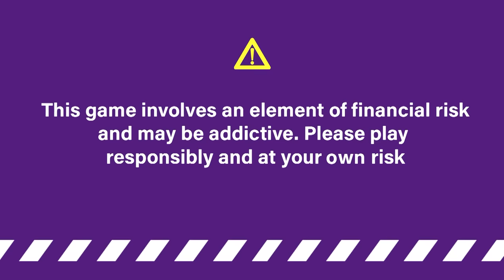Titanic (1997) Movie Explained In Hindi | Prime video Titanic Movie हिंदी / उर्दू | Hitesh Nagar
ab 0% commission ke saath on select tables. Ab jeetne par poora winnings aap ka. Free Entry tournaments ke saath khelna seekho aur jeeto rewards. Iske saath Fantasy Cricket, Football aur Casual Games bhi, only on Gamezy.

titanic
titanic movie
titanic ship
titanic cast
titanic 2
titanic song
titanic dataset
titanic full movie
titanic real story
titanic actress
titanic actor
titanic actor name
titanic accident
titanic accident date
titanic awards
titanic actress real name
titanic acid
titanic boat
titanic box office
titanic box office collection
titanic budget
titanic book
titanic boat images
titanic boat information
titanic budget in rupees
titanic characters
titanic captain
titanic crash
titanic crash date
titanic cake
titanic cast name
titanic crash location
titanic drawing
titanic director
titanic death count
titanic date
titanic drawing easy
titanic documentary
titanic english
titanic earnings
titanic ending
titanic explosion meaning
titanic engine
titanic extra time capsule
titanic easy drawing
titanic english song
titanic film
titanic facts
titanic filmyzilla
titanic flute
titanic flute notes
titanic goa
titanic guitar tabs
titanic girl
titanic game
titanic google earth
titanic gif
titanic guitar chords
titanic girl name
titanic hero name
titanic hero
titanic history
titanic heroine age now
titanic hero heroine name
titanic hindi
titanic hindi filmyzilla
titanic history in marathi
titanic ii
titanic images
titanic imdb
titanic information
titanic incident
titanic instrumental
titanic iceberg
titanic is real story
titanic jahaj
titanic jack
titanic jack and rose
titanic journey
titanic jack real name
titanic jahaj kab duba tha
titanic jahaj kaise duba
titanic jack real photo
titanic k2 capsule
titanic kab duba tha
titanic kaise duba
titanic kate winslet
titanic kaha duba tha
titanic kiss
titanic love story